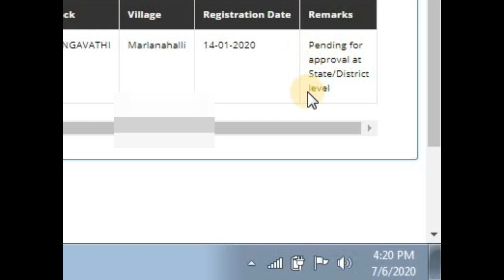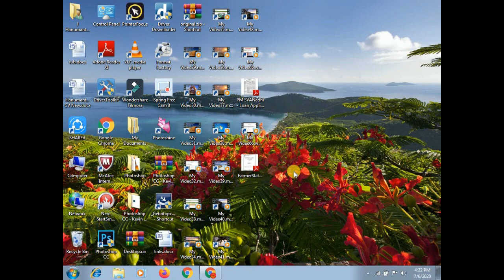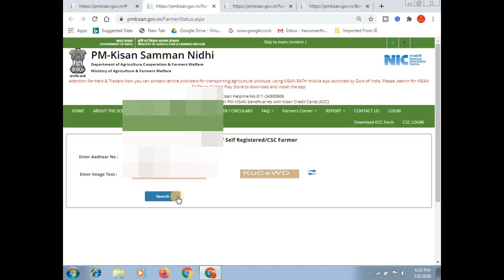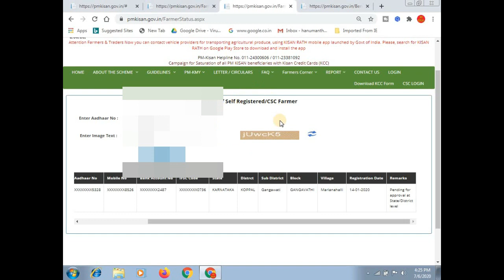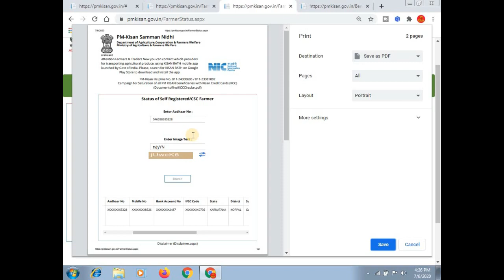pm kisan yojana pending for approval at state/district level || pmksy status check || ಕನ್ನಡದಲ್ಲಿ.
ಈ ವಿಡಿಯೋದಲ್ಲಿ ಪಿ ಎಂ ಕಿಸಾನ್ ಯೋಜನೆಯಲ್ಲಿ ಅರ್ಜಿ ಸಲ್ಲಿಸಿದ ಮೇಲೆ status:  pending for approval at state/district level  ಈ ರೀತಿ ಬರುತ್ತೆ ಅದಕ್ಕೆ ಕಾರಣ ಏನು ಹಾಗು ಅದನ್ನು ಸರಿಪಡಿಸುವುದು ಹೇಗೆ ಎಂದು ತಿಳಿಸಲಾಗಿದೆ.

More:-

                                                           ವಂದೇ  ಮಾತರಂ ".